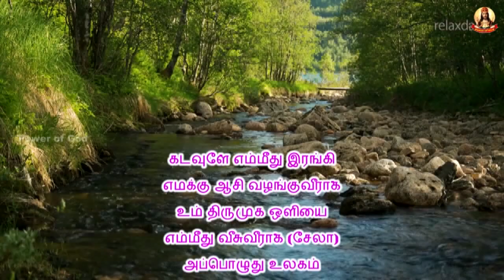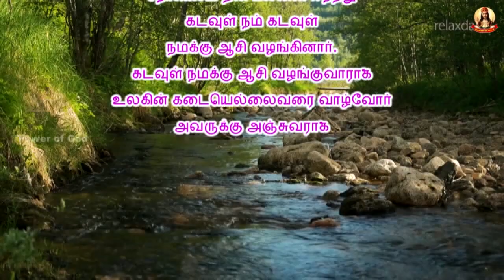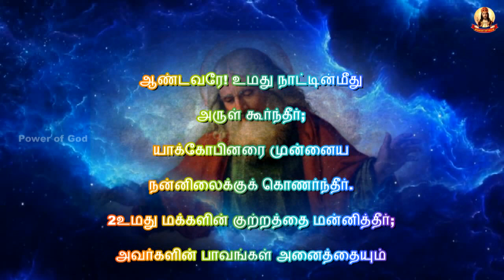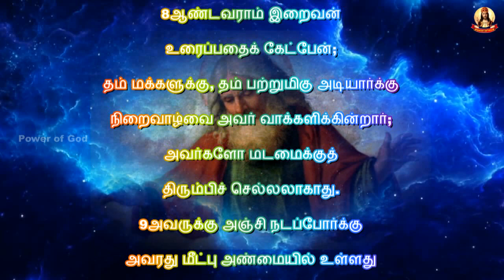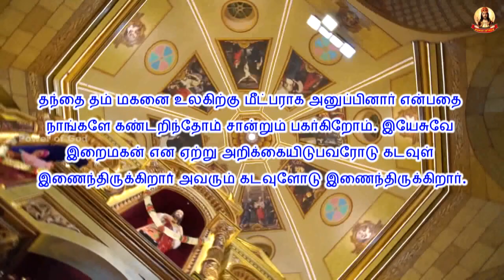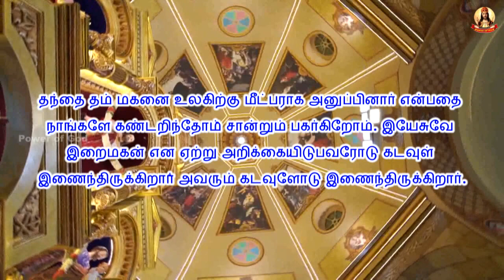காலை மன்றாட்டு + பொதுக்காலம் 23 வாரம் செவ்வாய்